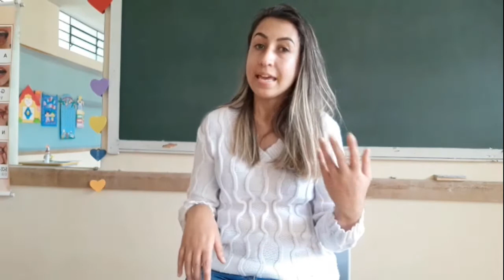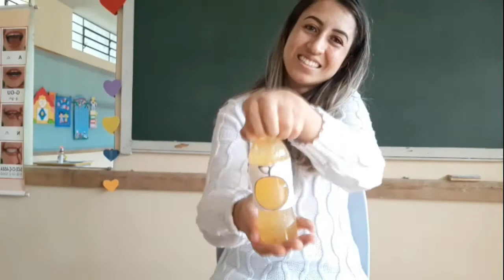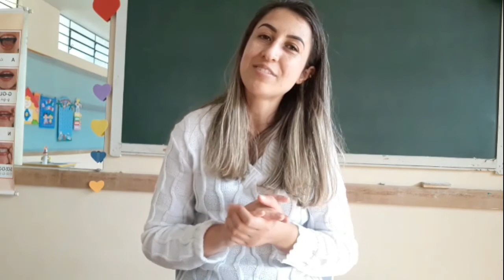Descobrindo as cores das frutas num passe de mágica.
Garrafinha das cores.
Descobrindo as cores das frutas.
Alimentação saudável.
Mágica.